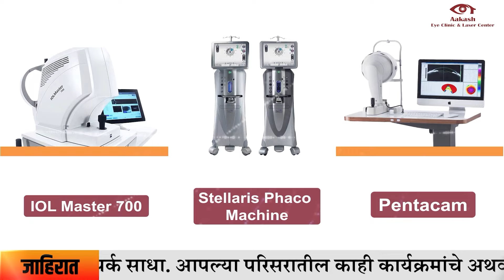Hemant Rasne Rally पोटनिवडणुकीत अपघाताने रवींद्र धंगेकर निवडून आले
TOP NEWS MARATHI | पोटनिवडणुकीत अपघाताने रवींद्र धंगेकर निवडून आले; हेमंत रासनेंच्या नामांकन रॅलीत सहभागी कार्यकर्ते नेमकं काय म्हणाले? पाहाpune